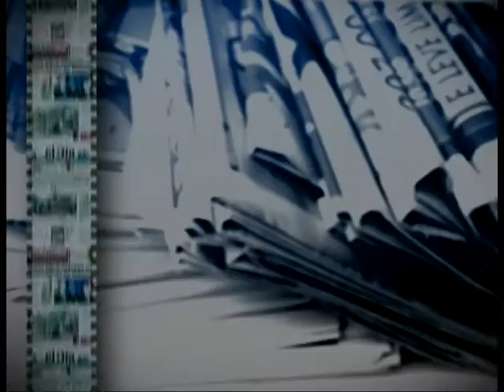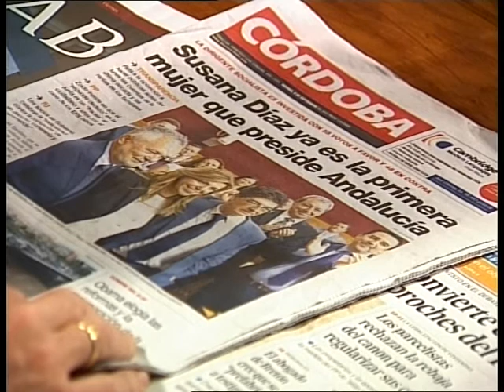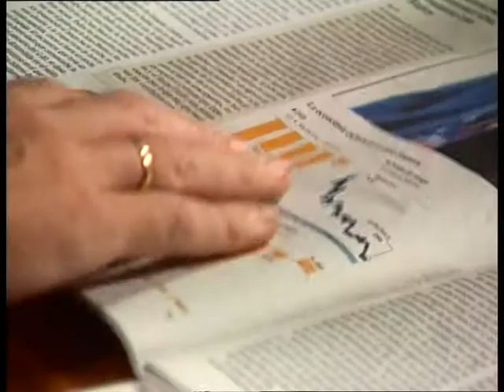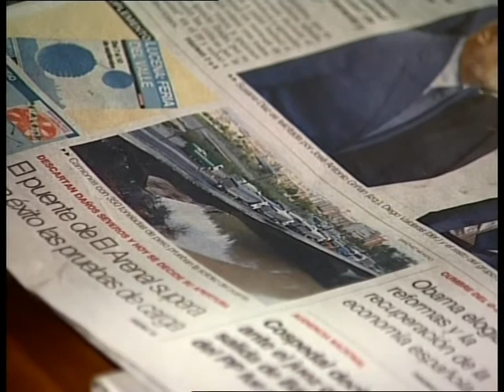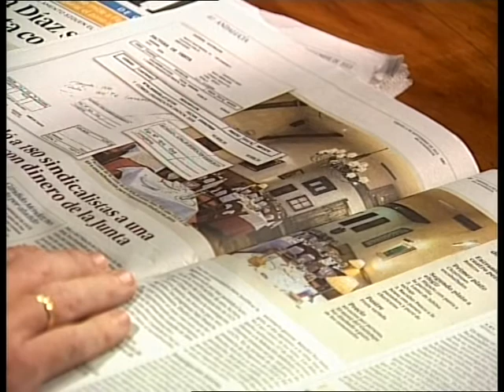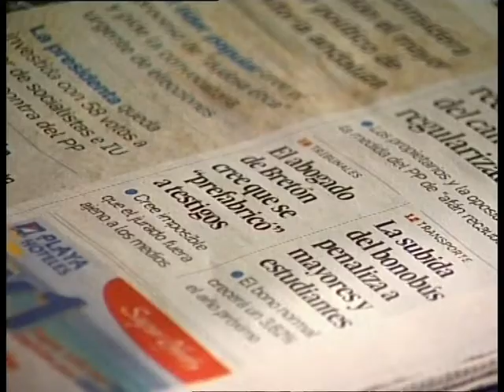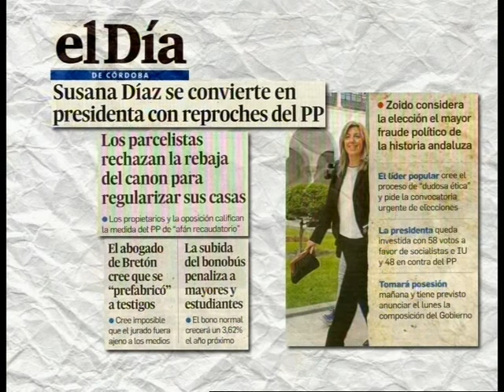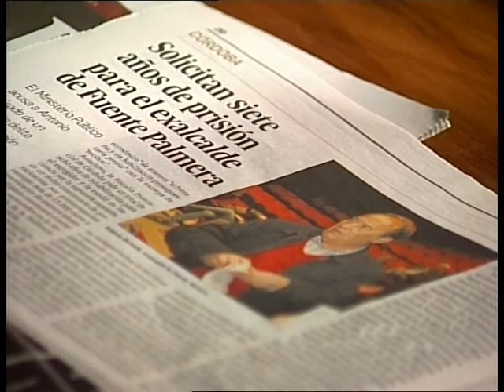Revista de prensa 6 Septiembre 2013